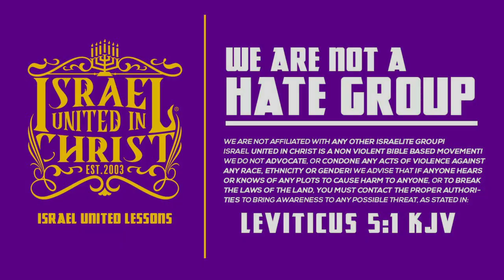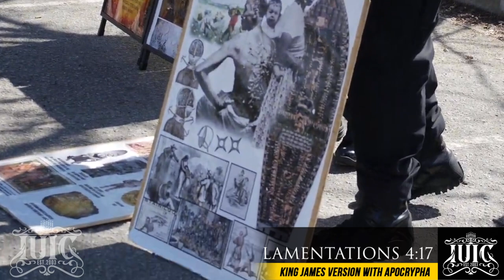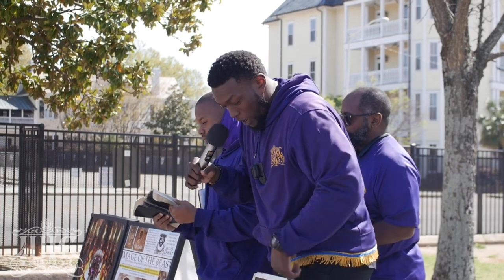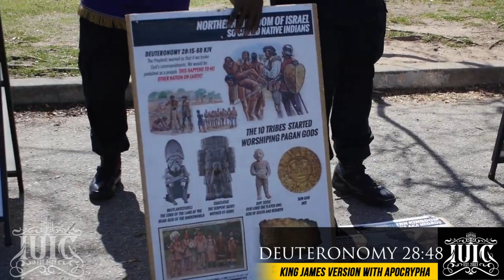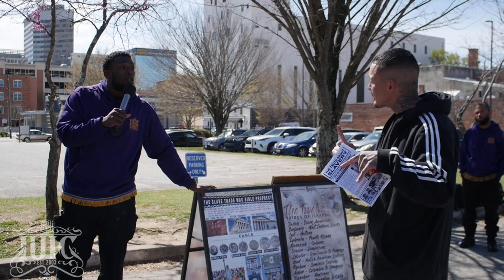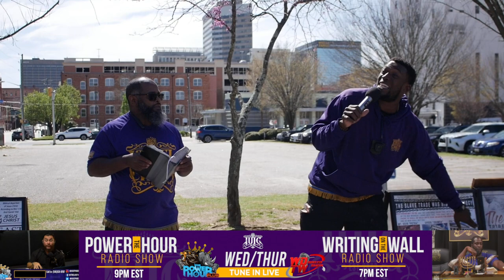Puerto Ricans - You Are NOT A Rich Port